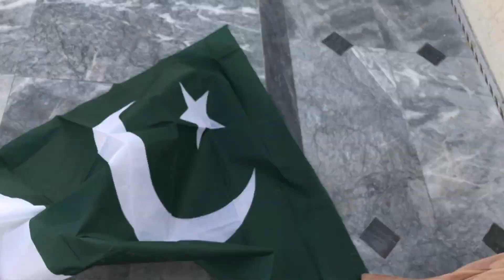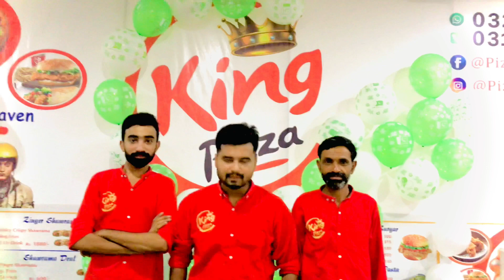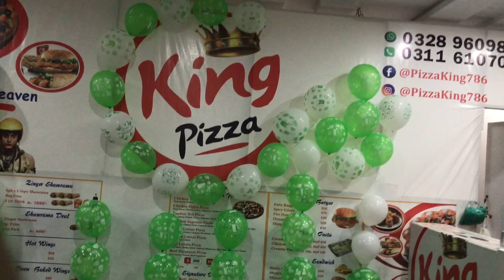14Th Aughust Mubrak 2023 || Independence day Mubrak 2023 || Usman Vlogs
14Th Aughust Mubrak 2023 ||   Independence day Mubrak 2023 || Usman Vlogs